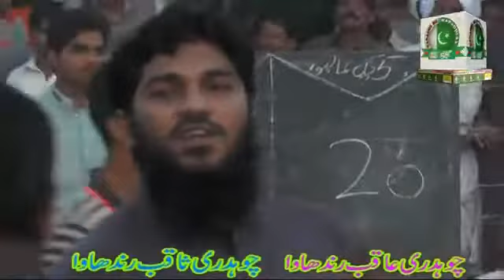Mian abdul manan kabbadi match